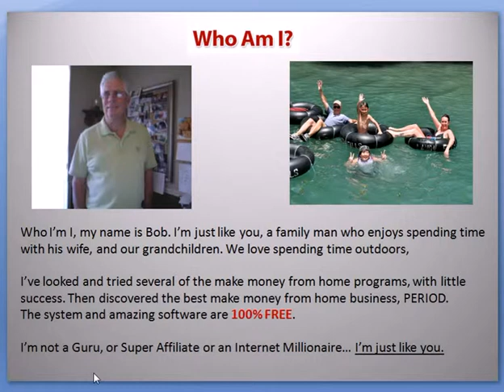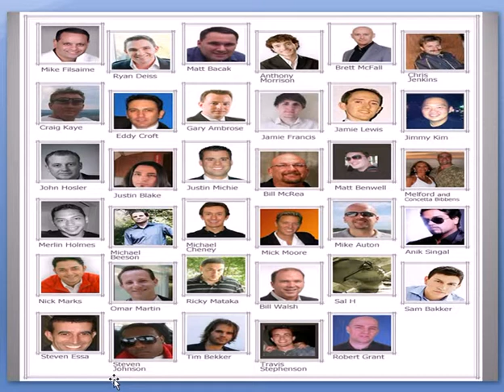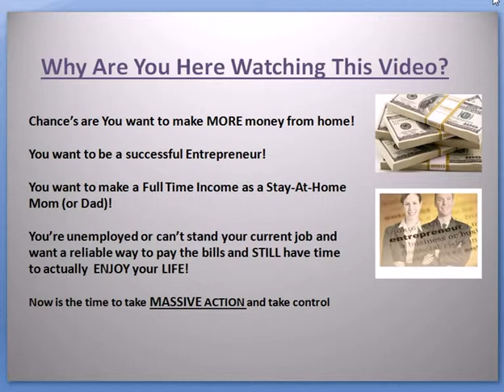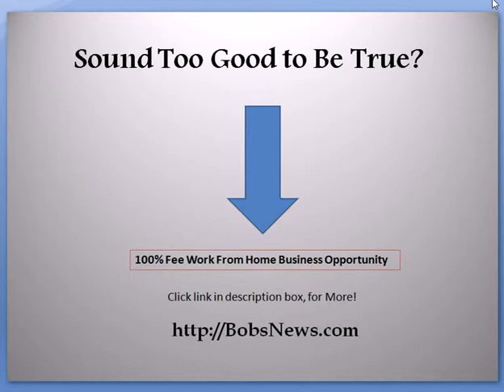Warning! Mind Movies 3.0 Review - Dont Buy Mind Movies 3.0 Watch Now!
Free Work From Home - Instant Payday Network

Warning!! Mind Movies 3.0 Review - Don't Buy Mind Movies 3.0 - Watch Now!

Stop Spending money on products like Mind Movies 3.0
or any other product.

If you are tired of buying programs that don't work
and getting scammed.

It's time you stopped sweating
and struggling to make money online. Here is a proven
method that works, this will be the most important

What is Mind Movies 3.0?
What will I get with Mind Movies 3.0?
What will Mind Movies 3.0 cost?
Will I make money with Mind Movies 3.0?
Who will make money with Mind Movies 3.0?
Should I buy Mind Movies 3.0?

Make money fastonline business
online opportuities
free online business
stay at home moms
stay at home dads